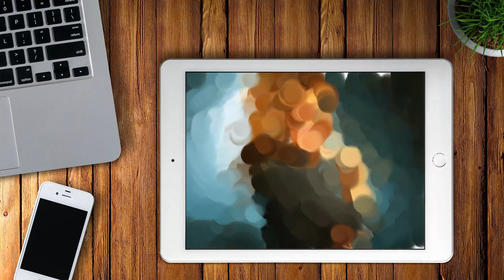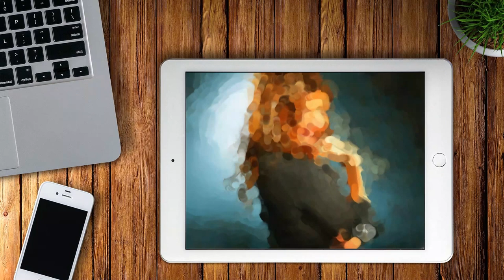Realistic Finger Painting of Fergie Portrait with iPad